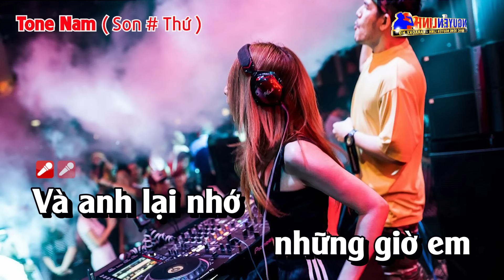Karaoke Chân Tình Tone Nam Remix Nhạc Sống | Nguyễn Linh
Bài Hát : Chân Tình
Các bạn thích bài hát karaoke nào thì hãy comment ở dưới bình luận hoặc gửi qua gmail để mình biết.
► Powered by BH Media Corp.